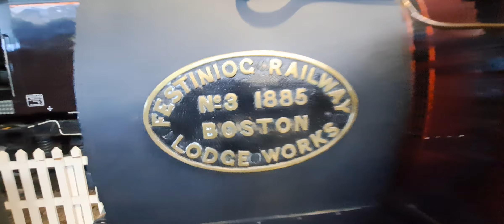National Railway Museum in York, a place you want to visit if trains are your interest-)